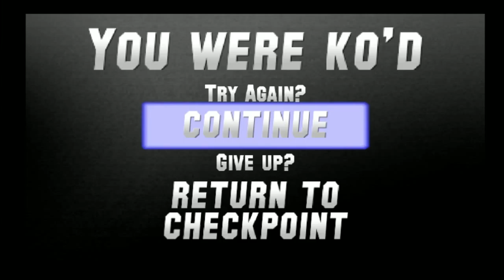Wedding Crasher | Saturday Morning RPG Stream 05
Game:Saturday Morning RPG
Episode: Wedding Crasher

The final episode of the past stream. We crash the wedding but will Marty save his love?

You are Marty, a young high school student who winds up with a mysterious powerful trapper keeper that he uses to fight the powers of evil. Get ready for a nostalgia hit as there are references to Saturday Morning cartoons from the 80's and 90's. This RPG is for anyone who is a fan of over the top antics.